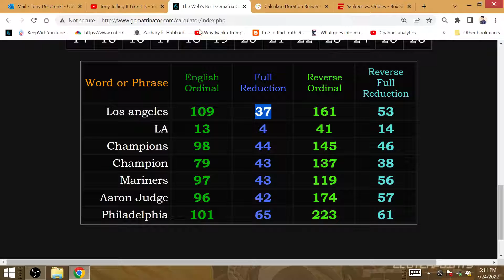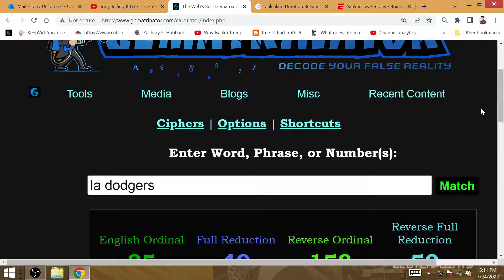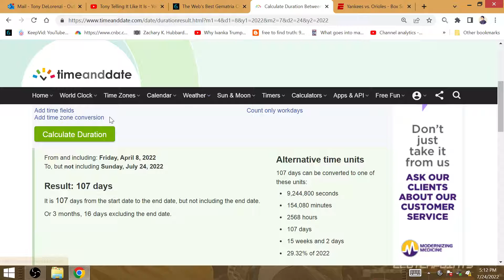"Los Angeles/Philly": Aaron Judge 37th HR of Season 98 days before Orignal Date 2022 World Series.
After 96 games, Aaron Judge & co had 65 wins starting the 2nd half with a 1-3 record before inevitably winning its 1st World Series in 13 years vs Los Angeles since beating Philadelphia. It STILL has a chance to beat the Mariners single season win record of 116 after its 66th win.